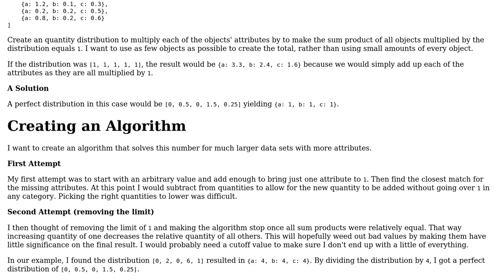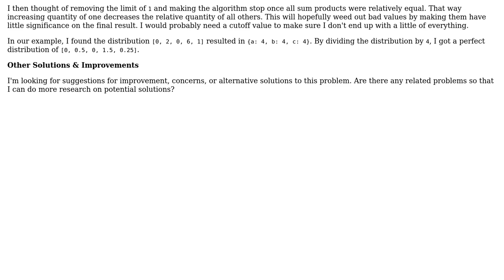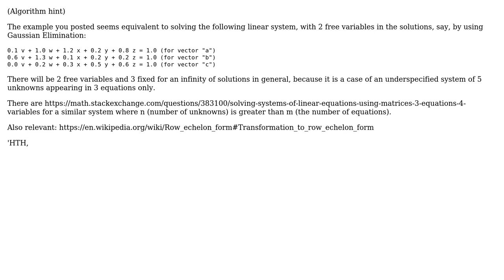Software Engineering: Generate quantity distribution of objects to reach goal for each attribute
With thanks & praise to God, and with thanks to the many people who have made this project possible! | Content (except music & images) licensed under CC BY-SA | Music | Images & others | With thanks to user YSharp user Evan Kennedy and the Stack Exchange Network Trademarks are property of their respective owners. You are responsible for your own actions.